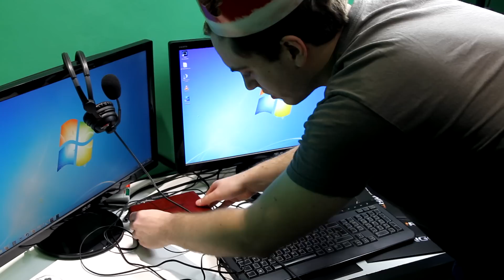Unboxing avec ZeratoR et Amaury ! (Nouveau setup son TV3)